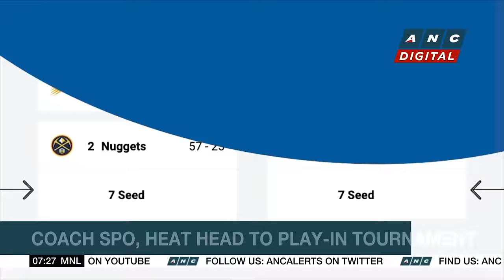Marcos: Duterte cannot be held liable for 'secret deal' due to lack of evidence | ANC